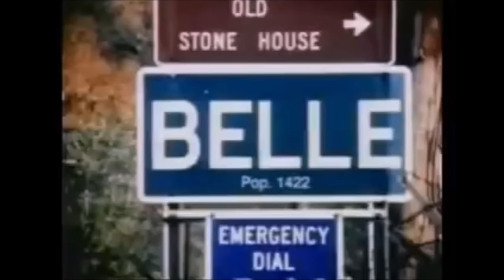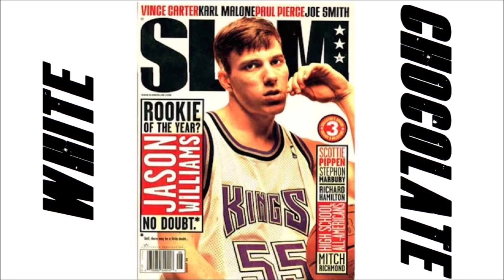Jason Williams (The Most Electrifying PG in NBA History) White Chocolate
Jason Williams was the first NBA player to truly pull off playground moves in games on a consistent bassist (not in spirts, every game) He's was fun to watch you could tell he loved the game...I'll never forget this as long as i live: I remember being young and getting in to some trouble having to take a short vacation to Rikers Island, about 20 dudes sitting in the day room watching the 2000 NBA Playoffs Kings vs The Lakers when i tell you White Chocolate and Kobe put on a show for us and the rest of the world THEY PUT ON A SHOW!
a ballhandling battle royal!!! they were crossing each other behind the back threw the legs wild crazy back and forth the whole series! Kobe was Kobe but J-Dubb showed his A**!!! and till this day I've never been able to find that on film anywhere and a lot of other incredible must see game I've seen, only the NBA have all those gems hopefully in the near future they release those classic games and footage like classic sports use to do because these 2000's babies need to see what real NBA basketball was like...it was "FANTASTIC"